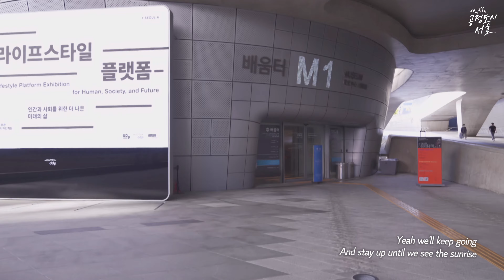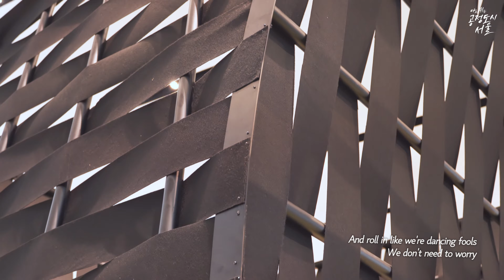Seoul’s Viewpoint IV: Which city would you like to live in? 🌈(ft. BTS)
What does Seoul mean to you?
Which city would you like to live in?

Let’s go on a special trip on a drone to make a better city where every citizen can live happily!

Enjoy the bird-eye view of Dongdaemun Design Plaza(DDP), Seoul Hall of Urbanism & Architecture, and Sewoon Plaza, where the Seoul Biennale of Architecture and Urbanism 2021 is held, with BTS’s Permission to Dance!

* Seoul Biennale of Architecture and Urbanism 2021
- CROSSROADS, Building the resilient city
- 2021. Sept. 16(Thurs) - 2021. Oct. 31(Sun)

※ 본 영상에는 국방부 및 관련 기관에 허가를 받고 안전하게 촬영한 드론 영상이 포함되어 있습니다.

※ This drone video filmed with permission from the Ministry of National Defense and other agencies.